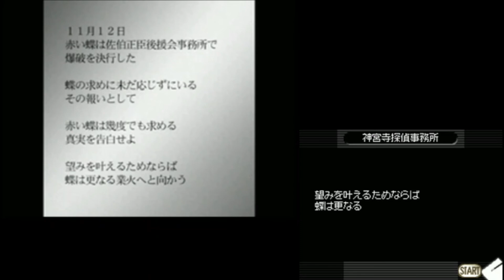#9 赤い蝶 探偵 神宮寺三郎 【女性実況】【DS】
洋子はそんなキャラじゃない…

© WorkJam / ARC SYSTEM WORKS